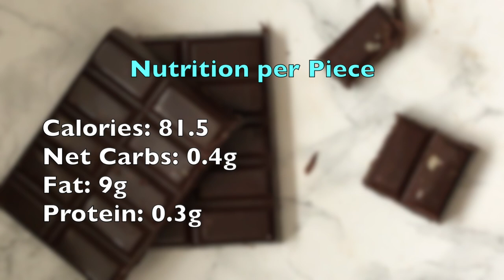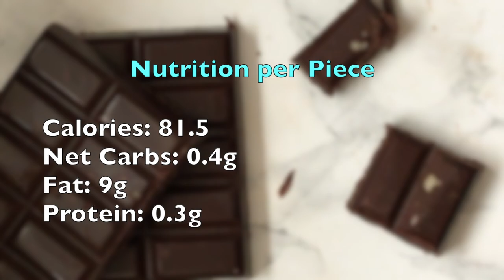Keto "Hershey's" Chocolate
Keto Hershey's Chocolate... a simple no cook recipe!!

Nutrition Information per piece:
Calories: 81.5
Net Carbs: 0.4g
Fat: 9g
Protein: 0.3g

This recipe uses Swerve Sweetener, a 0 calorie sweetener.

Products Used:

Cocoa Butter

Hershey's 100% Natural Unsweetened Cocoa Powder, available